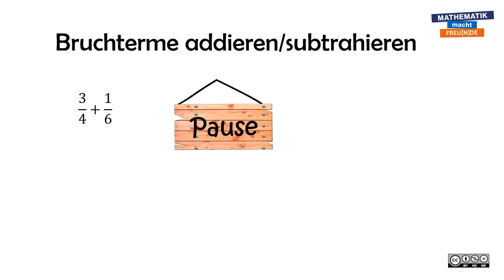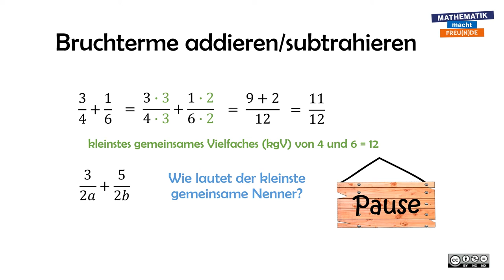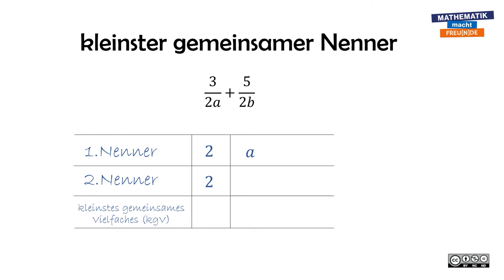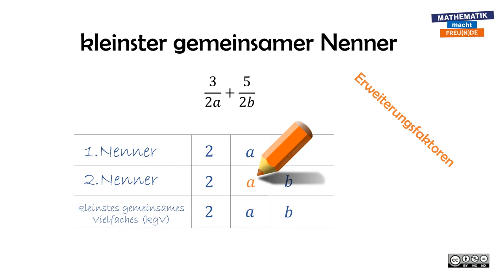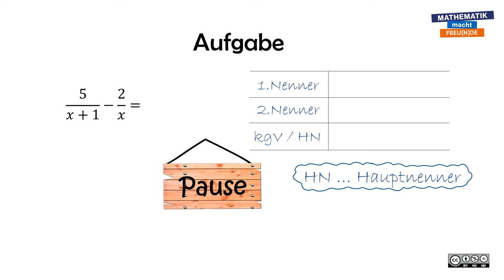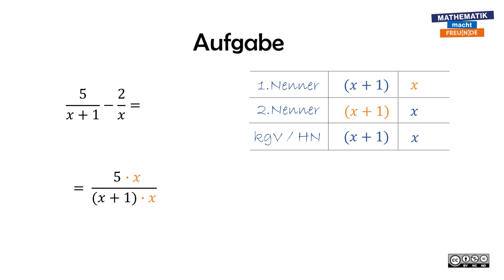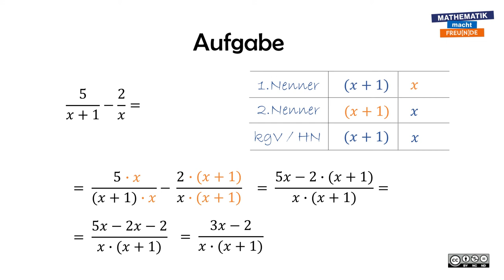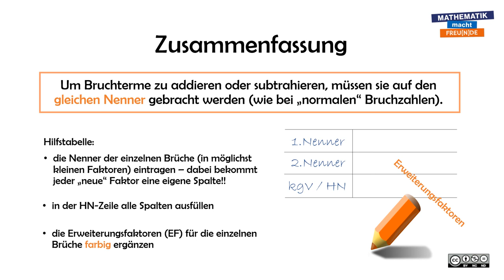Bruchterme addieren/subtrahieren BASIC 4